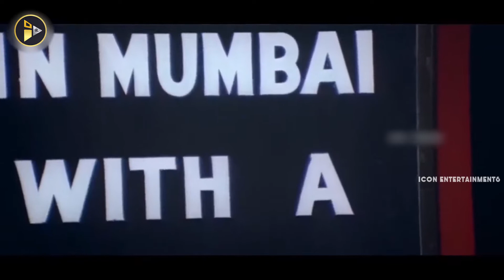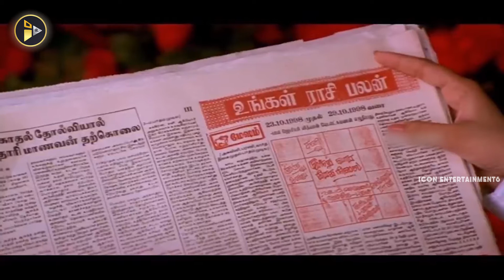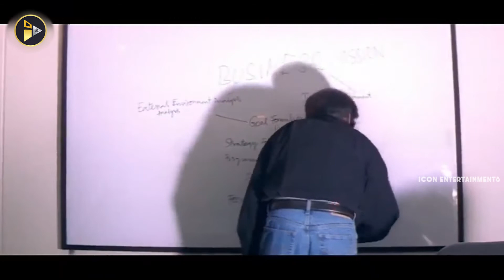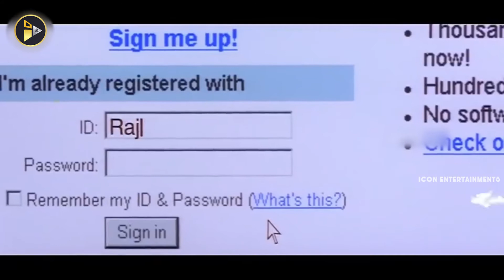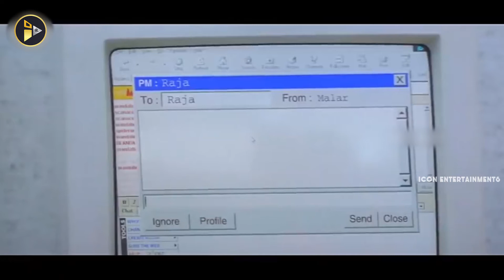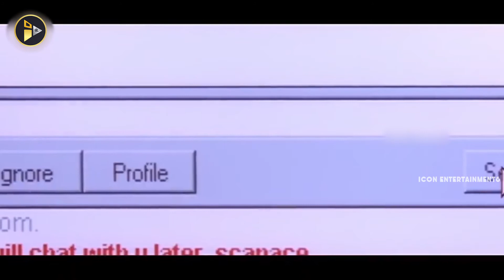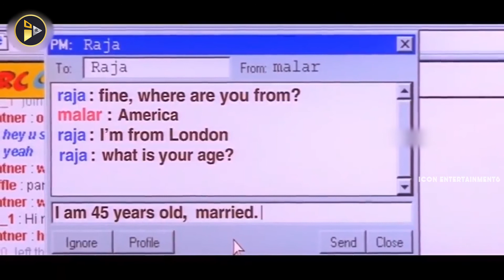Sonali Bendra Meets Kunal For The First Time | Kunal Love Drama Movie Scenes | Icon Entertainments